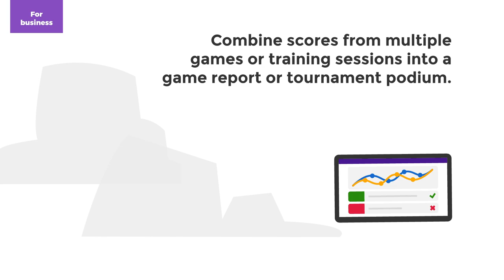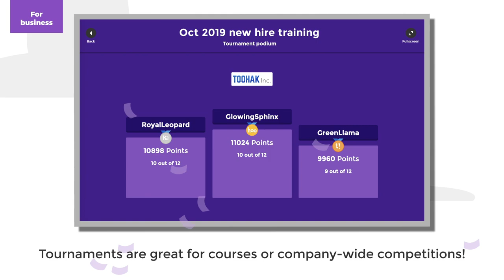How to combine scores into a Kahoot! tournament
Combine scores from multiple games or training sessions into a game report or tournament podium. Extend engagement and motivation beyond a single game – great for courses or company-wide competitions!